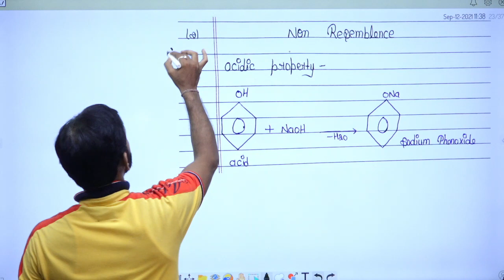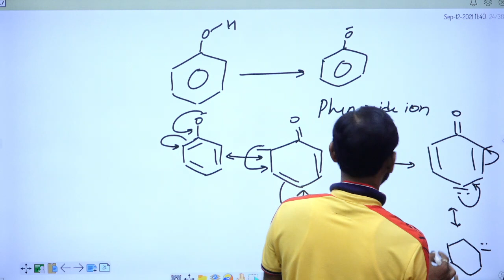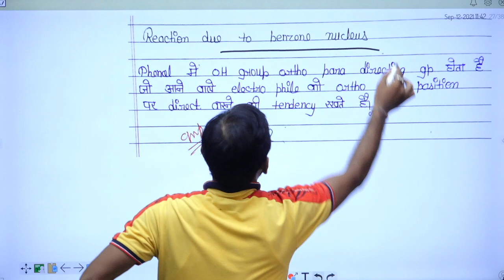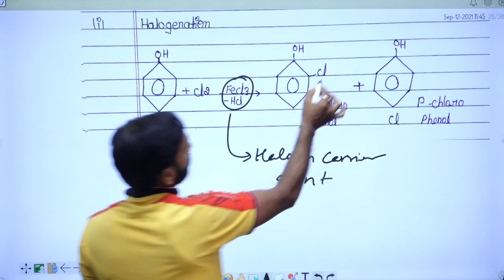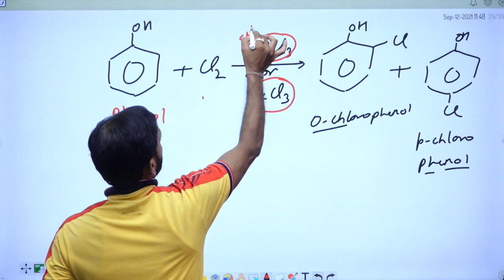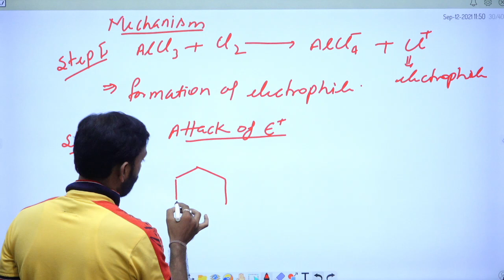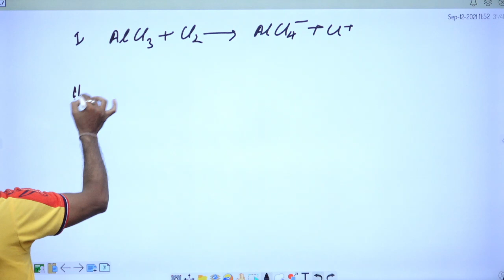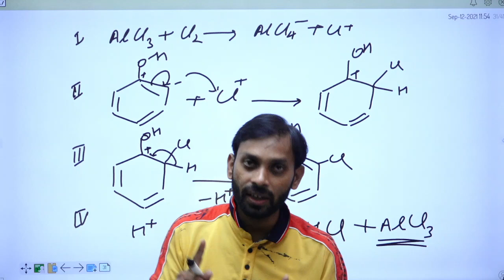Phenol, Non Resemblence, Chemical Properties of phenol, Bsc 2nd year, Organic Chemistry